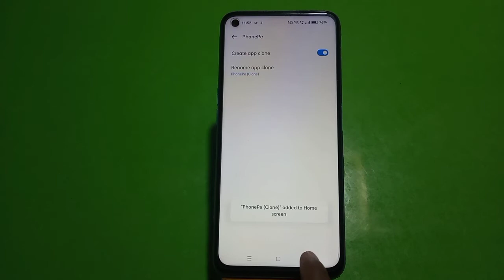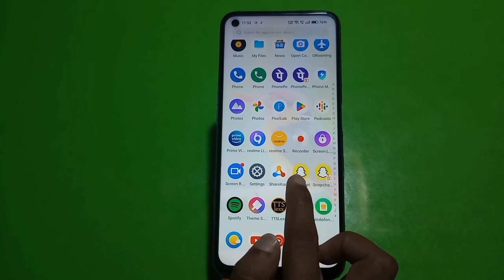How To Enable Clone App In Realme GT Neo 3T, Dual App Enable In Realme GT Neo 3T,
How To Enable Clone App In Realme GT Neo 3T, Dual App Enable In Realme GT Neo 3T, Realme GT Neo 3T Mein Clone App Kaise Banaen,

Dual_App_ Realme GT Neo 3T